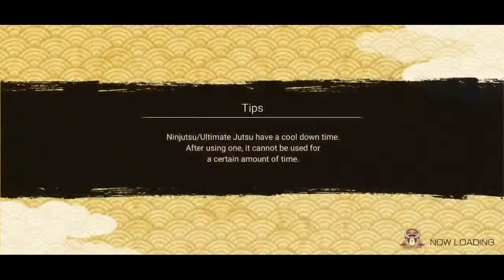GGW No.5 Attack Period Game Play || Naruto x Boruto Ninja Voltage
Main di GGW attack period kali ini, semoga ga dapet fortress dewa dan bisa menang semua 🙏